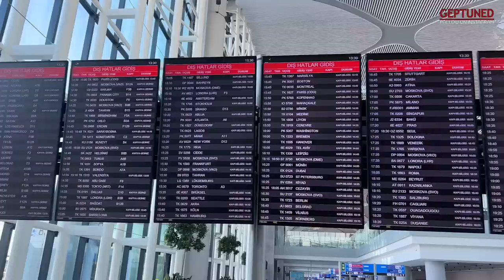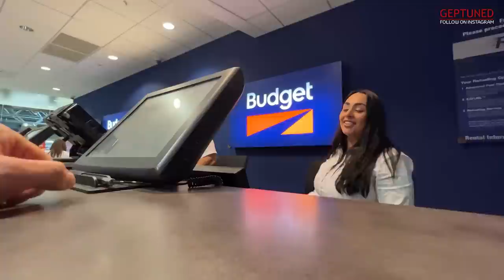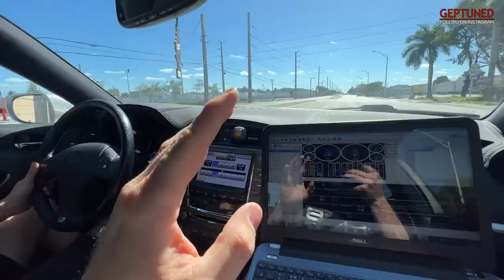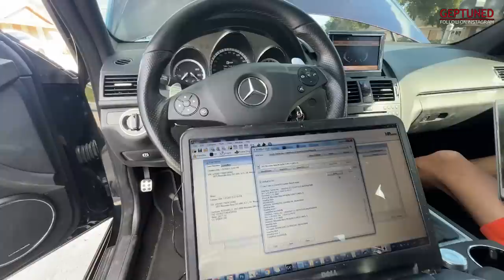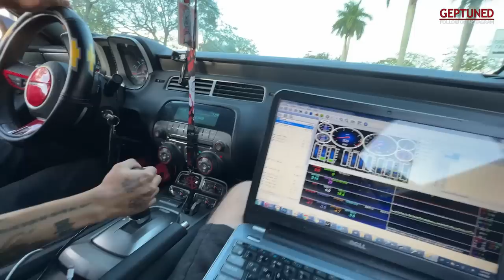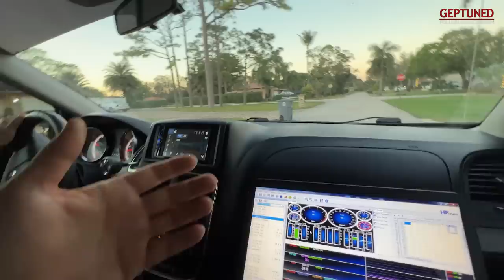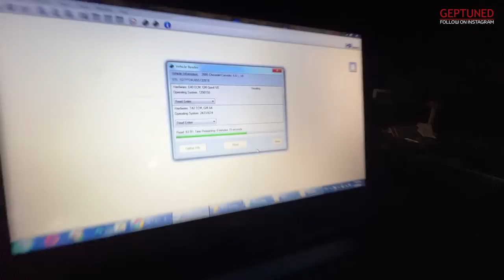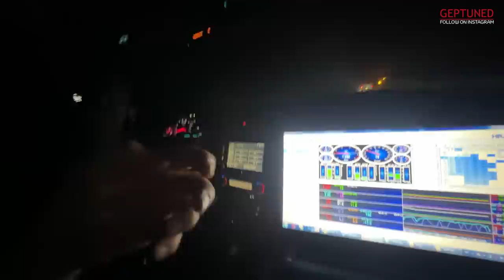Florida Trip Vlog Part 1